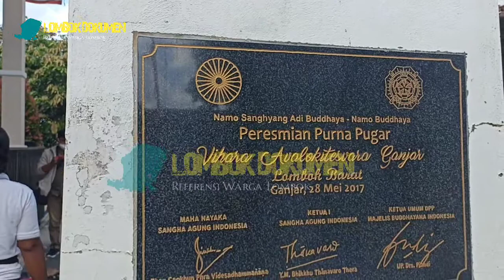Budda Sasak Desa Mareje Lombok, Bahsa Meriaq-Meriku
Perayaan Hari Suci Waisak 2022/2566 BE digelar di seluruh dunia, tidak terkecuali umat Budha di Indonesia yang tersebar di beberapa daerah, Senin (16/5/2022)

Salah satunya di Desa Mareje, desa yang terpencil di Kecamatan Gerung, Kabupaten Lombok Barat, Nusa Tenggara Barat (NTB), merayakan khidmat meskipun berada di atas panggung.

Jarak dari Desa dengan dengan pusat kota Kabupaten Lombok Barat sekitar 20 kilometer dengan jalan yang menanjak tajam sampai di pusat Desa Mareje.

Sepanjang jalan menuju desa Mareje nampak sawah terasering yang hijau, dan beberapa pohon di bukit yang mengapit jalan.

Setidaknya ada  empat Vihara umat Budha di Desa Mareje salah satu yang dikunjungi yakni Vihara Avalokitesvara yang berada di Dusun Ganjar desa tersebut.

Nampak ratusan umat Budha berkumpul melaksanakan acara Waisak, diantaranya melakukan keliling Vihara sebanyak tiga kali dan pembacaan Kitab Suci Budha.

Salah seorang pengurus Vihara Avalokitesvara, Padrap yang juga merupakan guru sekolah minggu Budha Desa Mareje mengungkapkan, ia dan para jemaah umat Budha sangat bersemangat memperingati perayaan Waisak meski berada di kampung yang terpencil.